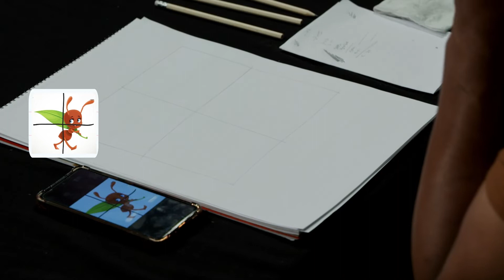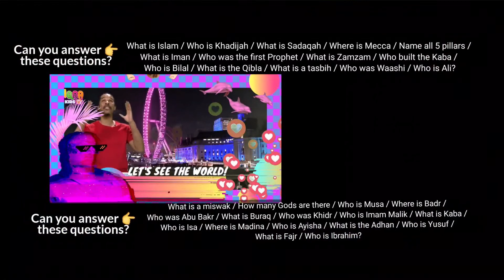IQRA KIDS TV SHOW | SEASON 2 | WEEK 5 | SHOW 25 FRIDAY | RANDOM ART | Khaleel Mohammad.